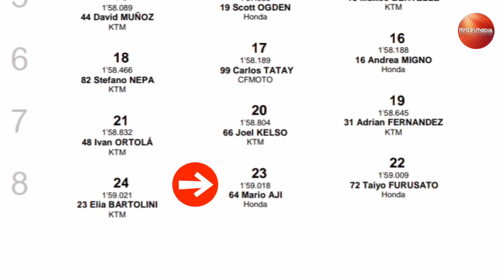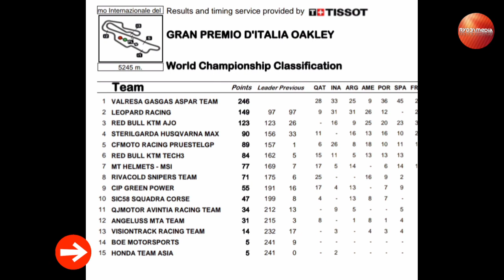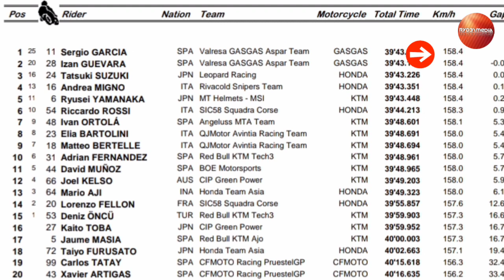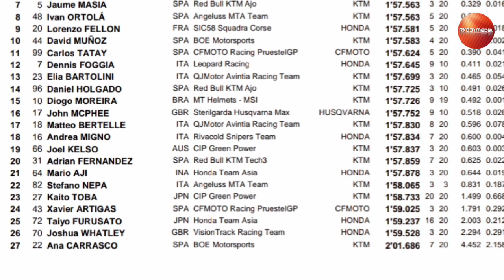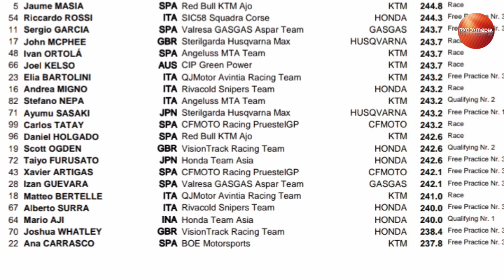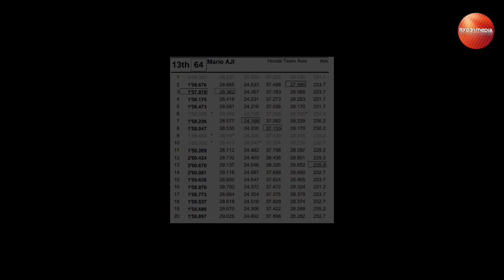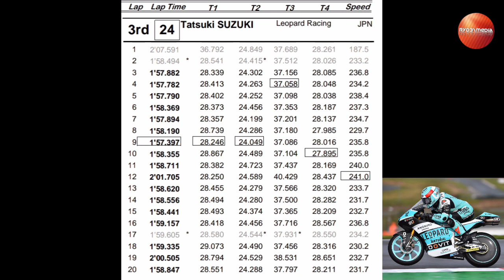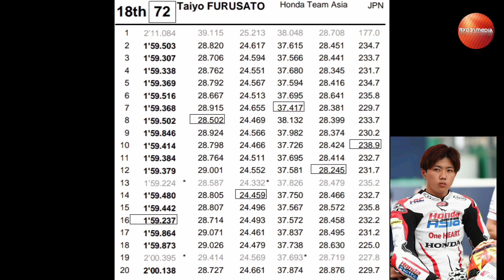Data Racepace Mario Aji Moto3 Mugello Italia 2022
Mario Aji Raih Poin Moto3 Mugello Italia 2022
Hasil Race Moto3 Mugello Italia 2022
Hasil Kualifikasi Mario Aji Moto3 Mugello Italia 2022
Hasil FP3 MOTO3 MUGELLO 2022, Mario Aji masuk Q1

Mario Aji FP2 Mugello 2022, zona Q2

Hasil Kombinasi FP1 - FP2 Mario Aji Posisi 13

Mario Aji P8 sukses jalani strateginya untuk FP1 Mugello Italy 2022 | Jum'at 27/5/2022

Mario Aji Posisi 8 Free practice 1 Moto3 Mugello Italy 2022

Free practice Mugello Italy 2022
Hasil Race Moto3 2022
Kualifikasi GP Mugello Italy 2022
Race GP Mugello Italy 2022

Data racepace Laptime Mario Aji Moto3 Mugello 2022

Highlights MotoGP Moto3 Mugello 2022

Moto3 world Championship
Mario Suryo Aji bergabung dengan Honda team Asia untuk kelas Moto3 world championship 2022 menarik untuk disimak bagaimana perkembangan Mario aji kedepan bersama Honda team Asia menggunakan motor prototype Honda NSF